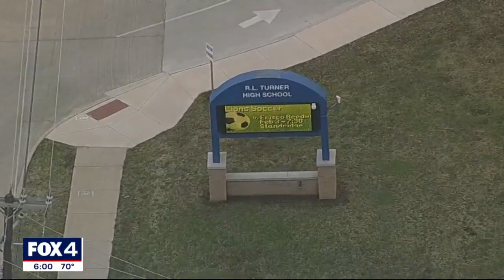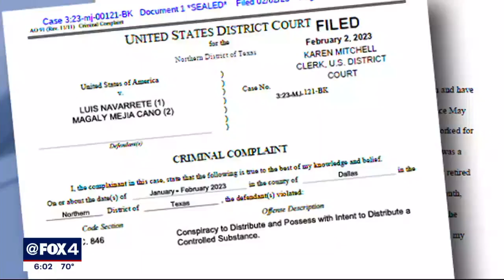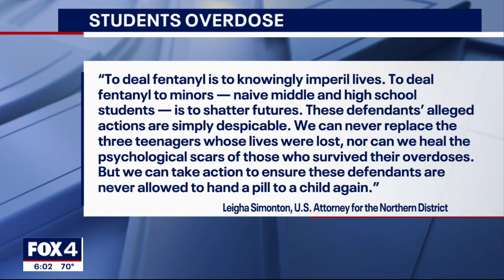2 Carrollton adults led fentanyl ring that led to deaths, hospitalizations of students, feds say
Federal authorities believe two adults are behind a fentanyl ring in Carrollton that led to three students' deaths and several more juvenile hospitalizations.